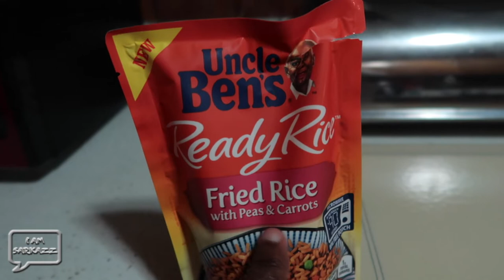YOU GOT TO MOVE! | VLOG 36